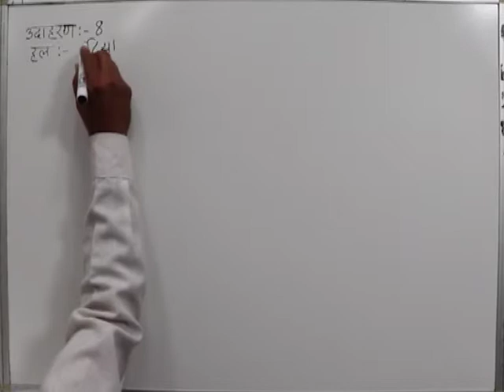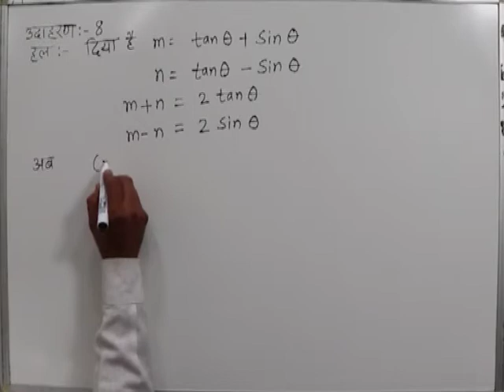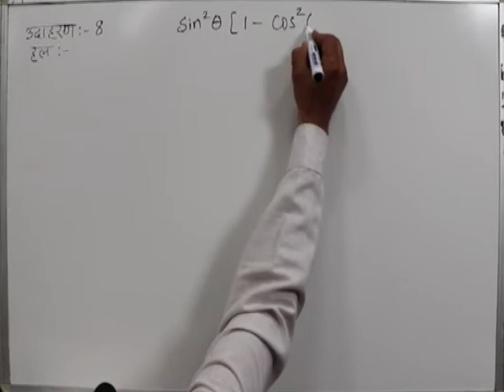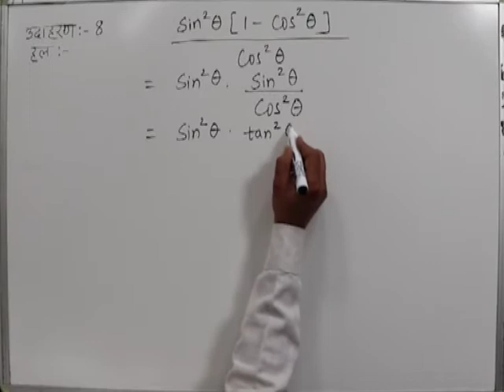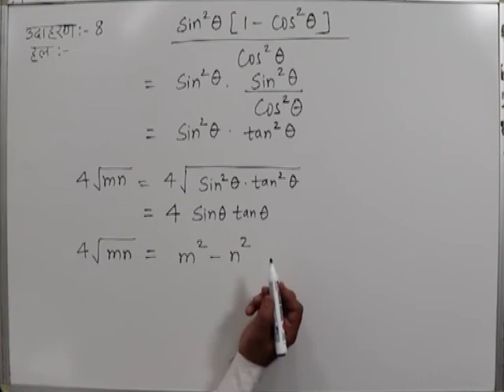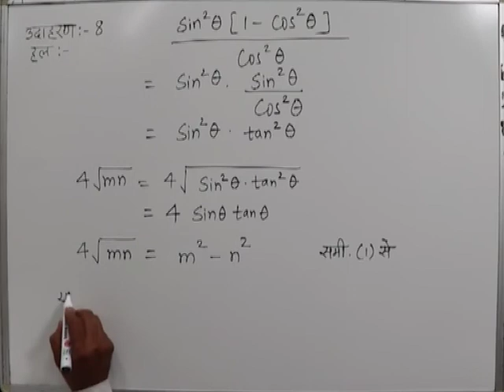CLASS 10th MATHS | CHAPTER -9- TRIGONOMETRIC RATIOS